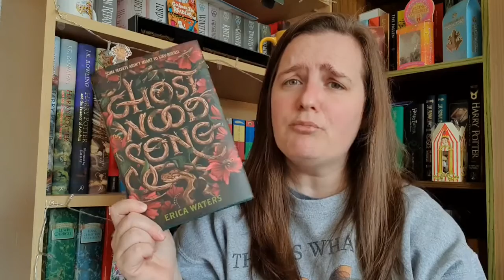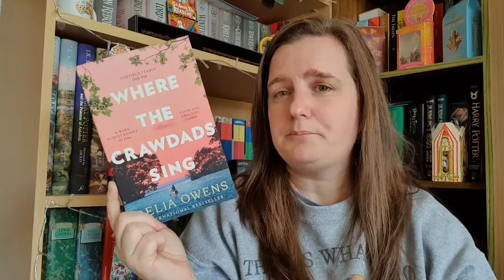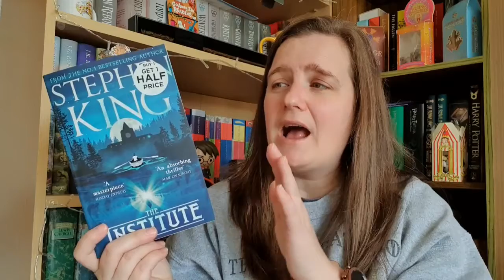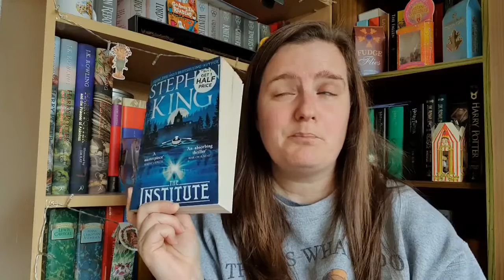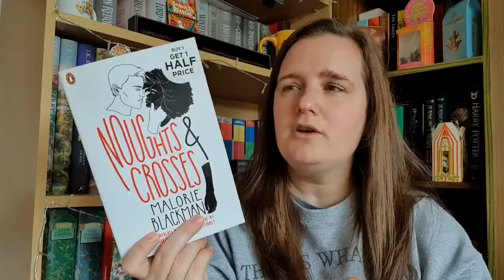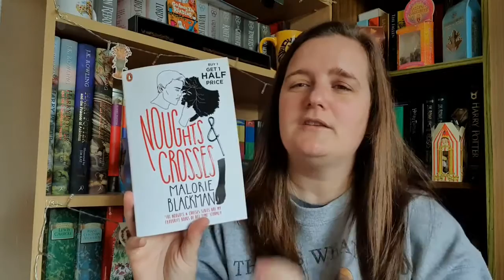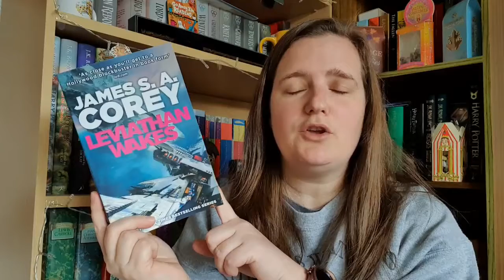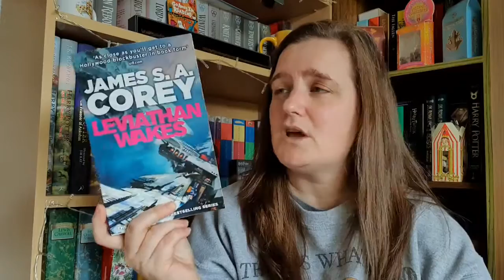August 2020 Book Haul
Het Everyone.  In this video I tell you about the books I bought in the month of August.